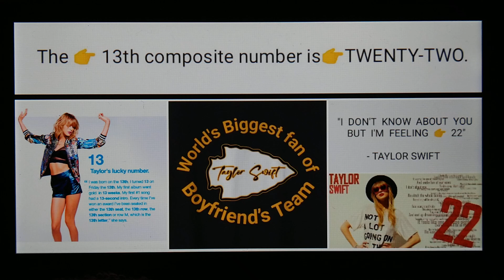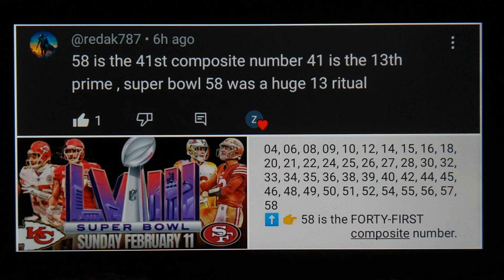the THIRTEENTH composite number is 22